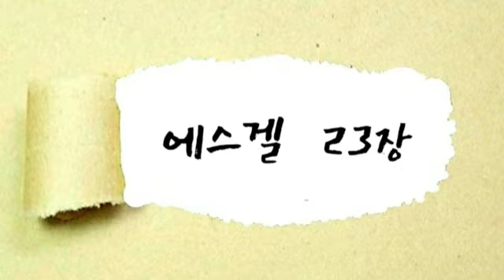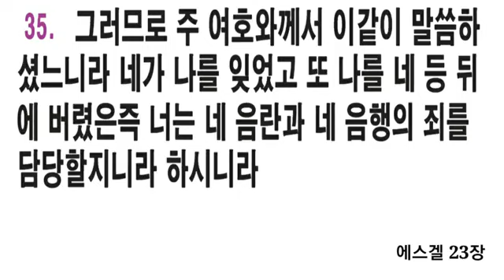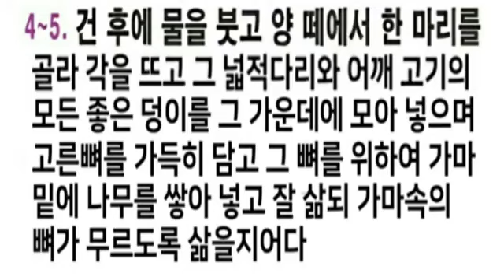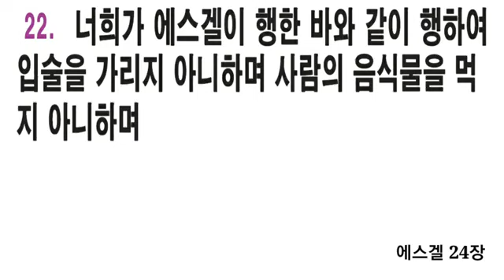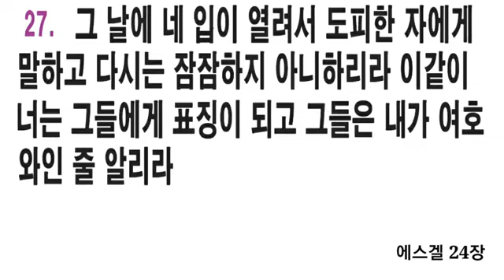광주두암중앙교회 성경통독 331일차 에스겔 22장~24장 (큰 글자 자막병행) 성경 읽어주는 오집사